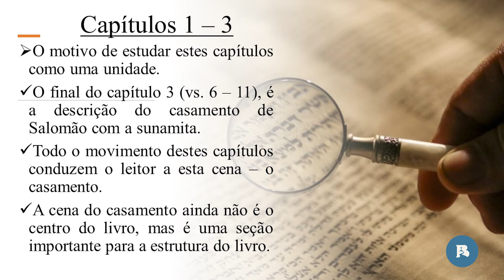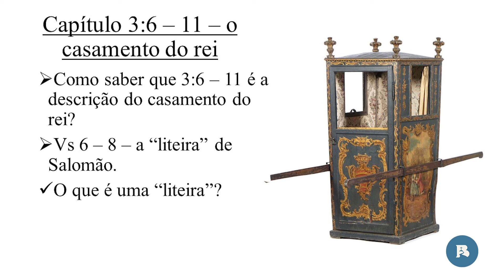O segredo do casamento com Pr. Ezinaldo Pereira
1º - Entre em contato com o suporte para ter acesso à nova plataforma

2º Baixe o nosso aplicativo!